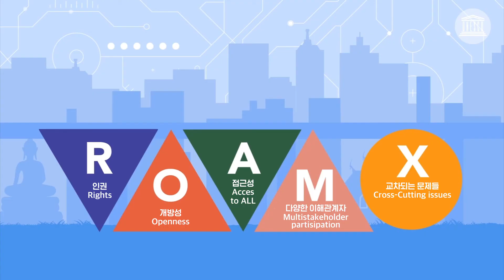[유네스코 인공지능(AI) 윤리 애니메이션] 인공지능과 접근성